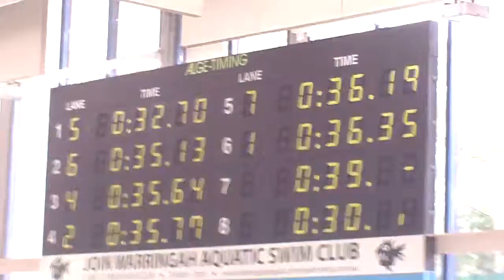ASSISA 2012 - Nicholas 50m Freestyle Winner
Nicholas wins the 12-13 Boys 50m Freestyle making it through to the next round representing ASSISA at the CIS (Combined Independant Schools) swim meet next week!

Congratulations Nicholas !!